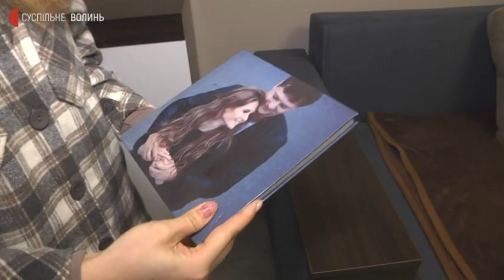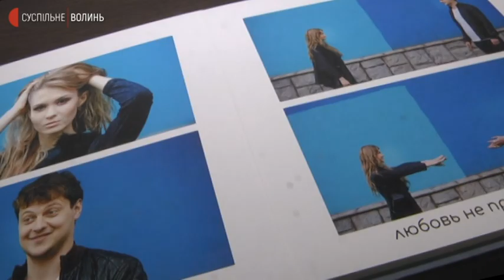Подружжя лікарів з Маріуполя переїхало у Луцьк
«Маріуполь - це українське місто. Ми повернемось і по цеглині  відбудуємо його», – каже подружжя медиків Оксана та Кирило Кирсанови, які  6 років працювали в обласній лікарні інтенсивного лікування Маріуполя. Від початку військового вторгнення подружжя рятувало поранених вагітних та дітей.
Їх медзаклад 12 березня захопили російські військові, тому лікарям довелося полишити рідне місто і лікарню. Зараз подружжя практикують в одній з районних лікарень Волині.